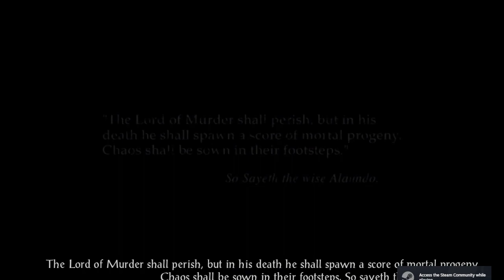Baldur's Gate II- No Commentary (Part 3)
Saving Tradesmeet from Druids and Djinns. All in a days work.